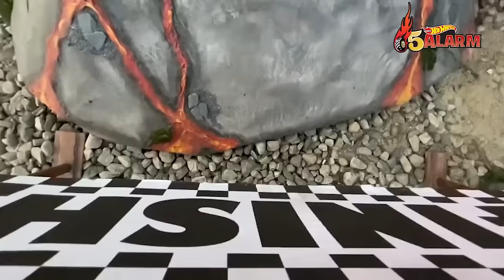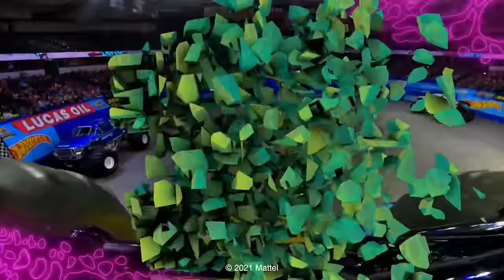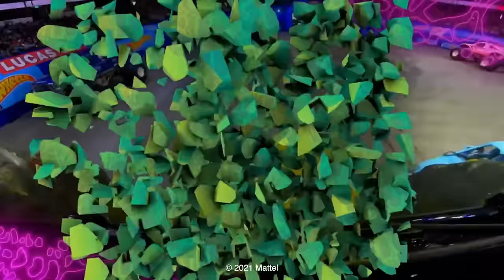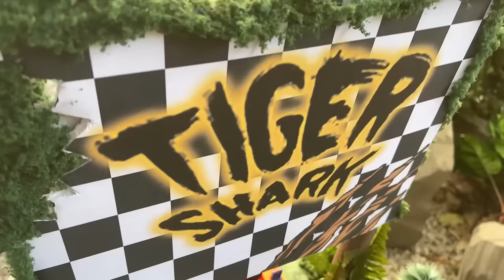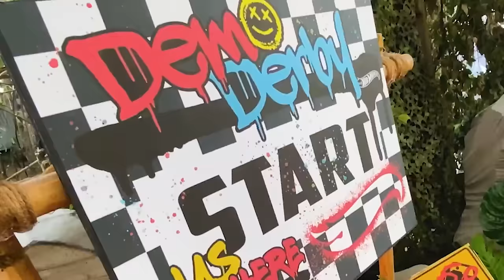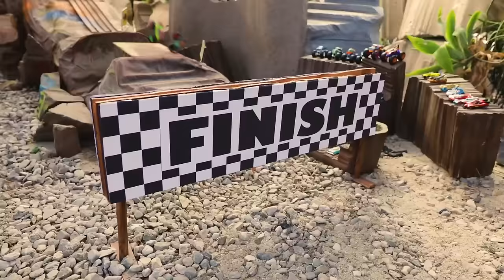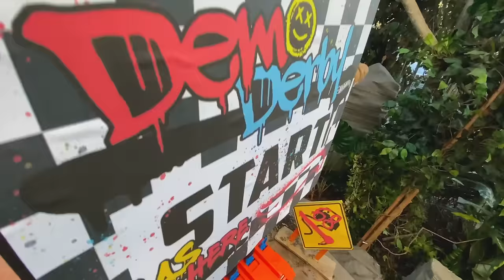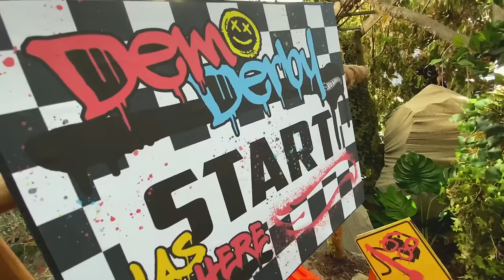Monster Trucks Take on Wild Camp Crush Courses! 💥 - Monster Truck Videos for Kids | Hot Wheels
This summer at the Crush Yard, the Hot Wheels Monster Trucks are back for another summer at Camp Crush! Follow along as Demo Derby, Mega Wrex, Gunkster and the rest of the Hot Wheels Monster Trucks as they battle for the gold! One of these monster trucks will prove who has what it takes to graduate from Camp Crush and advance over to the Champions Cup! Don't miss this epic collection of Hot Wheels Monster Trcuks and remember: Go Big. GO HOT WHEELS!

Official MUSIC VIDEO | Monster Trucks CAMP CRUSH! 🏆 | 00:00:00
INTENSE SMASHING AND CRASHING at Mayhem Mountain! 💥⛰️ | 00:02:34
“Electrified!” | Official Rhinomite RC Hot Wheels Music Video 🎵⚡ | 00:11:02
Racing Through the Frantic Forest, Rocky Road, and Chaos Canyon! 🌲🤯 | 00:13:43
SONG REMIX 🎶 | Bringin’ the Heat 🚒🔥 ft. Monster Truck 5 ALARM! | 00:22:06
Hot Wheels Monster Trucks Tied Together With Rope?! 😱 | 00:24:39
Official MUSIC VIDEO 🎶 | Crash the HALLOWEEN MONSTER TRUCK PARTY! 🎃 👻 | 00:32:35
A Mysterious Surprise Lurks Under Mayhem Mountain! 🤔 | 00:35:54
“You Got Gunked” REMIX! | Gunkster’s Official Music Video | 00:43:49
Trucks vs. GIANT WRECKING BALL! 😱 |  00:46:02
"Fear the Frenzy" REMIX! | Tiger Shark's Official Music Video | 00:51:49
Demo Derby's DESTRUCTION Dash! 💥 | 00:54:28
“Smash and Roar” REMIX ft. Hot Wheels Monster Truck MEGA WREX 🦈 | 00:59:43
BLAZING FIRE RESCUE TRAINING COURSE! 🔥🚒 | 01:02:27
--MONSTER TRUCKS vs CARS FACEOFF😰😱 | 01:08:20
ATTACK OF THE DINOSAURS! 🦖 | 01:20:03
WILL THE MONSTER TRUCKS MAKE IT THROUGH THE MUDSLIDE?! 😱 | 01:25:56
DEMO DERBY'S WILD STUNTS 🏎️😱 | 01:34:06
EPIC DINOSAUR STOMP SHOWDOWN! 🦕 | 01:44:55
RACE ACE'S CRAZIEST CHALLENGE YET 🔥 | 01:49:48
Monster Trucks Get MESSY in a WILD PAINT BRAWL! 🎨 | 01:58:22